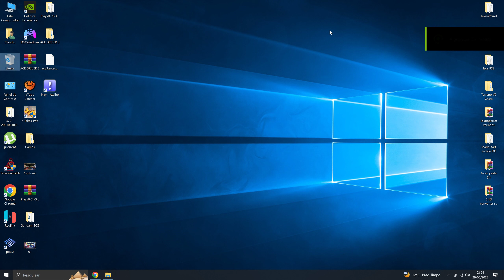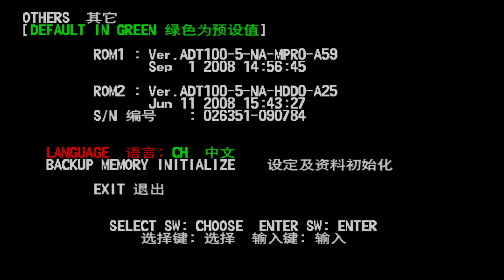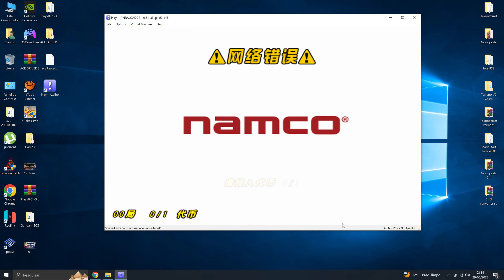ACE DRIVER 3 FINAL TURN BOOT ON PLAY! 0.61-33 (Test OpenGL It's not playable)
DS4 Windows
OpenGL.

It's not playable, without analogue controller input, but some buttons are working, like credits button, start, transmission... now wait for the devs to fix the input controls.
we have hope to play this wonder, we will wait for a correction that can work the controls...